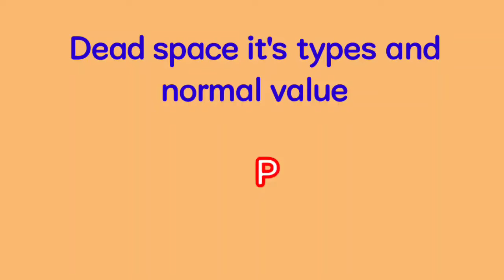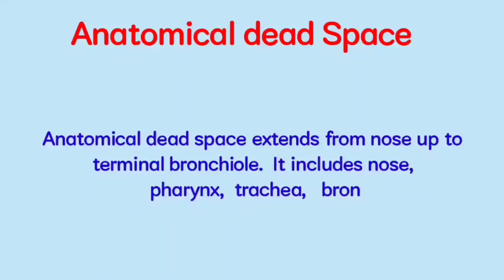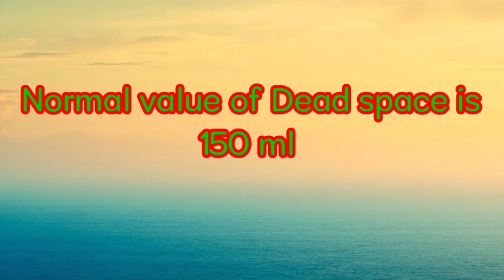Dead space, its types and normal value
Anatomical dead Space, its types and normal value